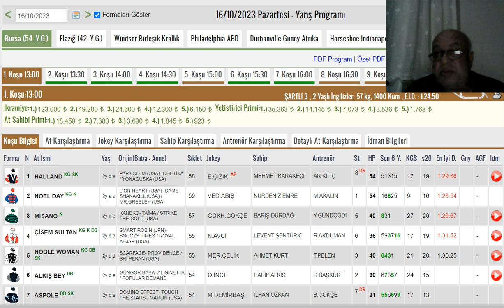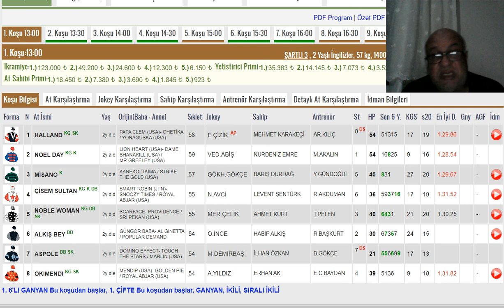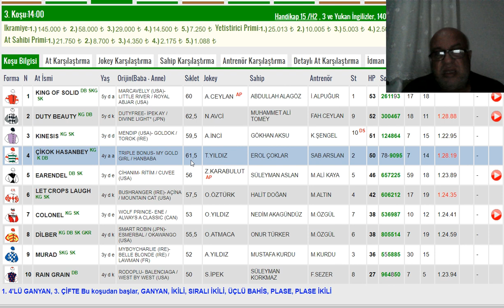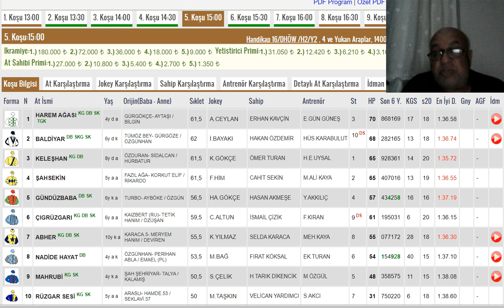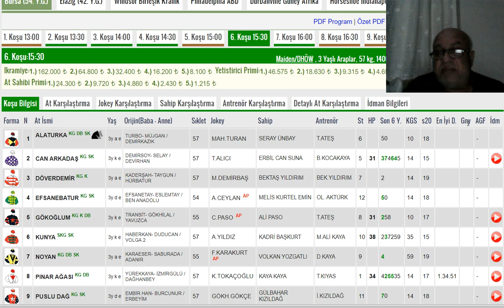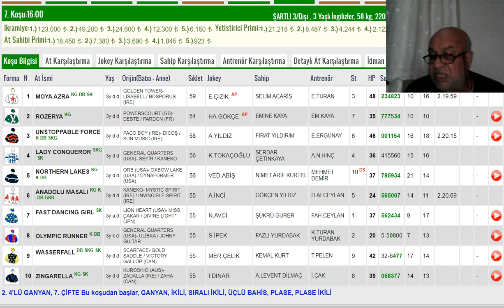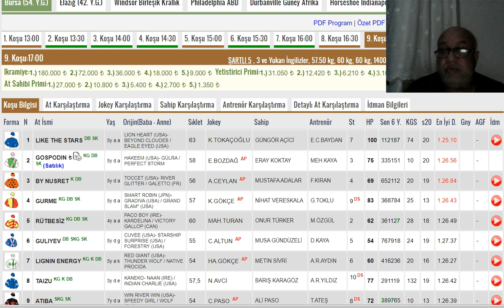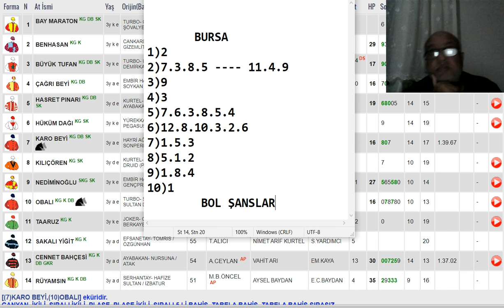16 Ekim 2023 Pazartesi Bursa Altılı Ganyan Tahminleri ,Yarış Analizleri